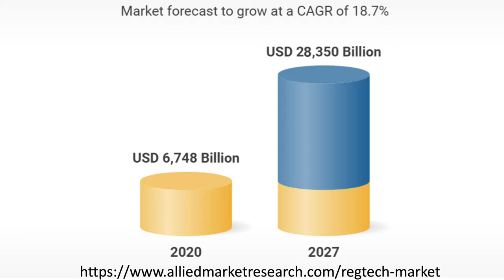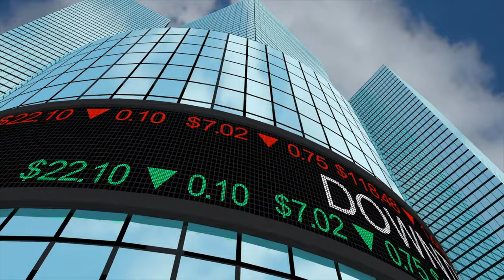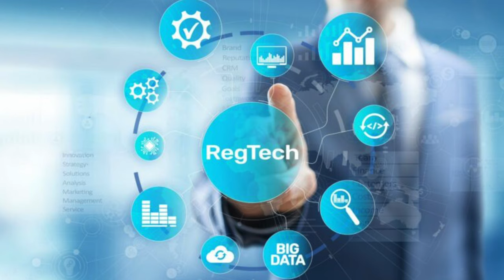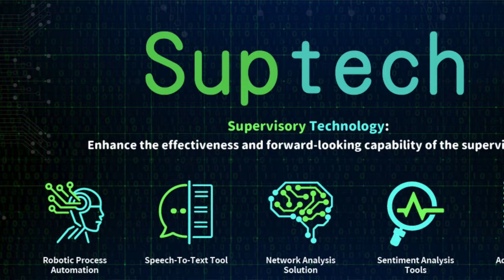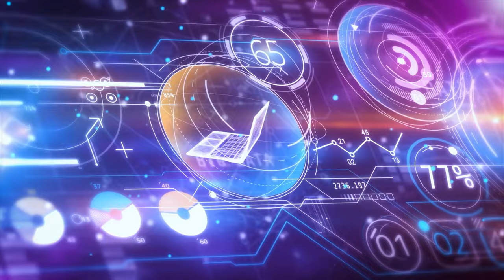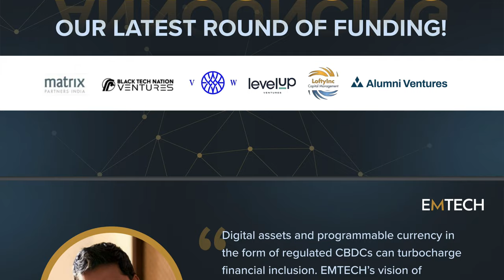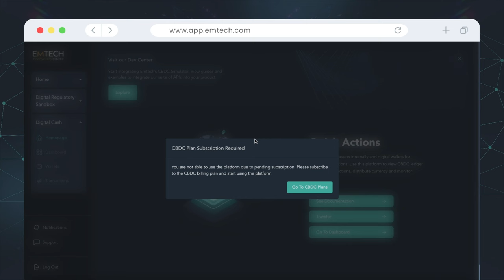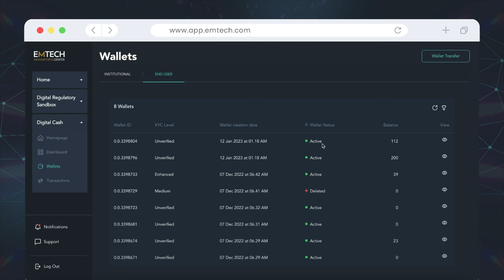REGTECH : NEXT BIG FINTECH FRONTIER EXPLAINED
🚀 Exploring the RegTech Frontier: The Future of Finance 🌐

In the ever-evolving landscape of fintech, a new horizon is emerging — RegTech. 🌟 This dynamic field is far more than compliance; it's a game-changer that's shaping the future of finance. From streamlining regulatory processes to fostering collaboration between regulators, innovators, and financial providers, RegTech's potential is boundless. 🌍💼

Join me in uncovering how RegTech is revolutionizing the financial industry, paving the way for a more efficient, innovative, and collaborative era. 🚀🔗 RegTech FintechFrontier Innovation"

Time Codes
0:00 Intro
2:24 What is Regtech?
3:51 Why is the next Big Fintech Frontier
4:36 Reasons
5:36 Benefits of Regtech
6:18 Regtech & Suptech Innovations
8:53 EMTECH
12:07 CBDC Navigation
15:07 Outro